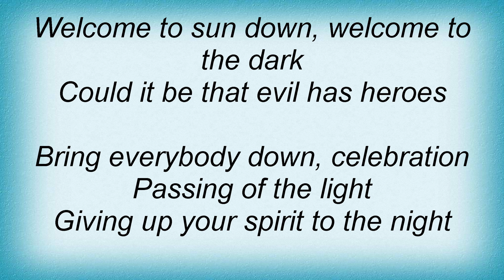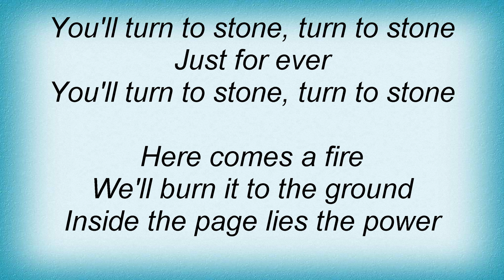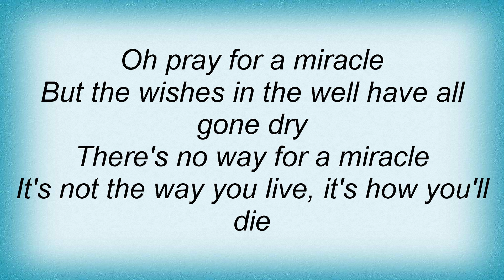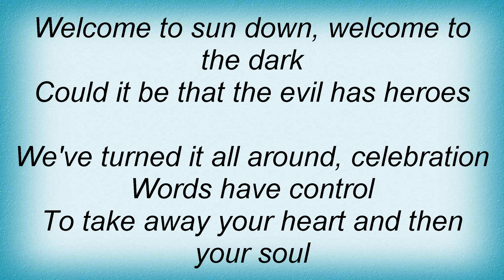Dio - Turn To Stone Lyrics